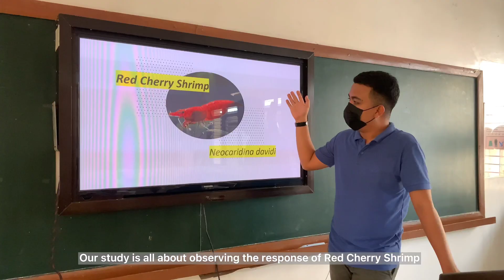RSHS students study the effects of water-soluble fraction of diesel oil on Red Cherry Shrimp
Water soluble fraction (WSF) of diesel oil  is that  small  fraction  of  oil  containing  components which are fully or sparingly soluble  in  water  (Kavanu, 1964).  Baker (1970)  observed  that  WSF is produced during  a long period of oil water contact which may result from delay in cleaning operations after an oil spill.  According to Youssef (2002),  the  uptake of water soluble  hydrocarbons  by plants is  possible  through  the root  system  and the foliage.  WSF of  petroleum have negative  effect on growth of aquatic macrophyte (Bamidele and Agbogidi, 2000; Agbogidi and Edema, 2003; Edema, Okoloko and Agbogidi, 2007; Noyo, Okoloko and Agbogidi 2008).
This current work focuses on the observation of the effects of the WSD on red cherry shrimps that could serve as potential bioindicator.